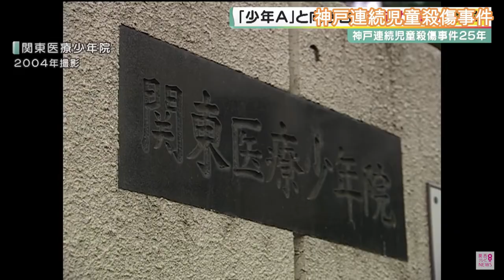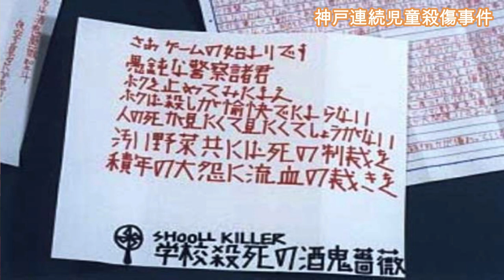鬼薔薇聖斗その後と事件の真相！今だから究明！少年Aの今！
少年院の出所後に犯してしまった事件、それは被害者を２度〇す行為であった！神戸連続児童〇傷事件の真相と今を探ります！
未解決事件 オカルト